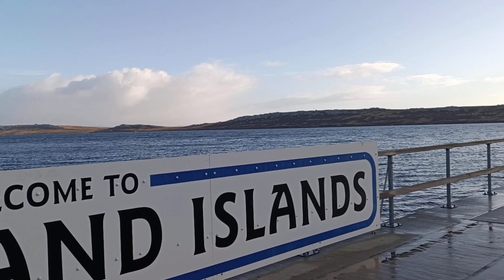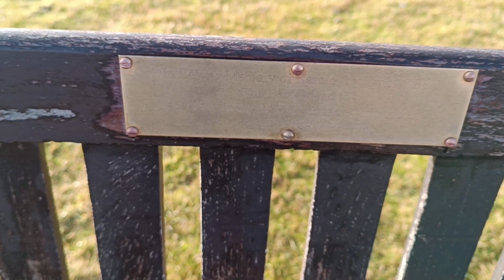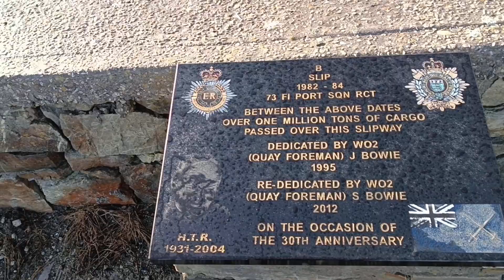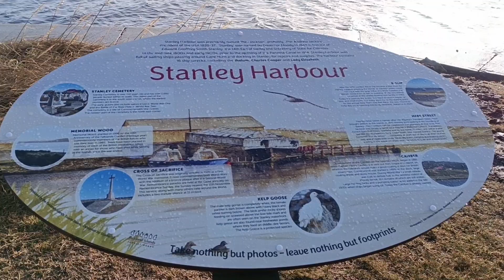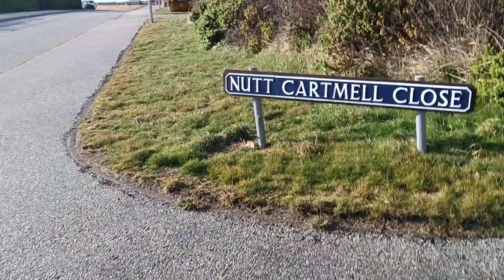Así es STANLEY en las islas FALKLANDS. Parte 2.